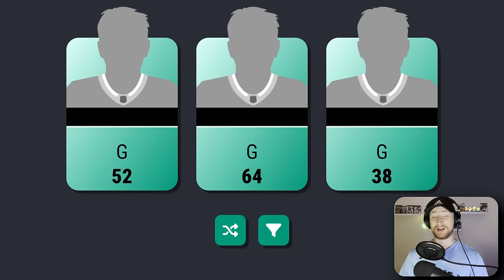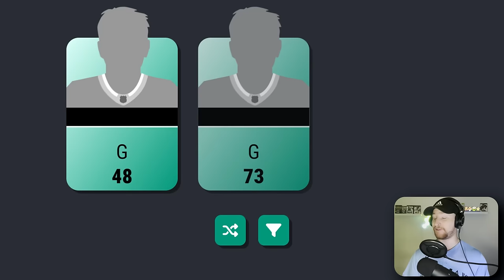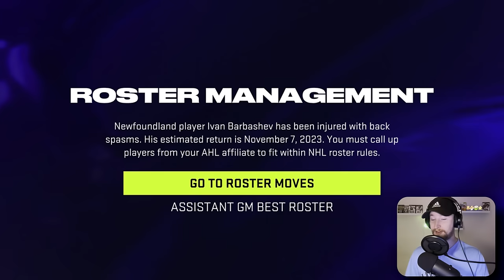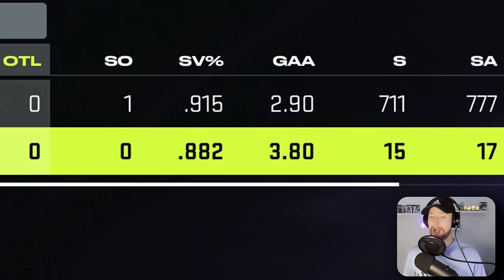Choose A Player Knowing ONLY Their Goals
Using a website I developed to draft a team for NHL 24 but I can only see the number of goals each individual has scored. 👍

0:00 Intro
0:16 Draft
07:08 NHL 24 Simulation